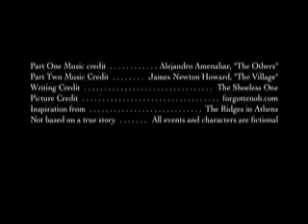The Ridges - Script Frenzy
This is the hastily made trailer for my Script Frenzy movie. I'll probably be updating my GreatestJournal with script news, in case this is enough to pique any interest. Thanks much for watching!